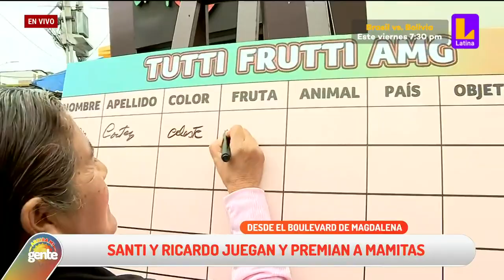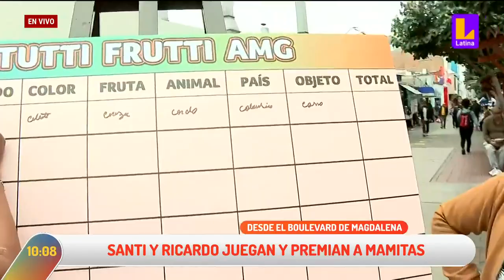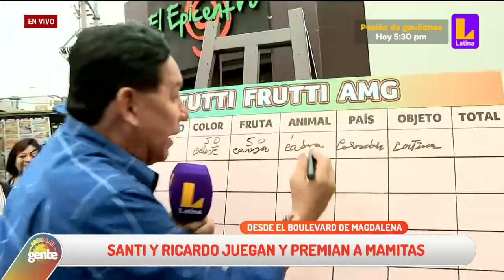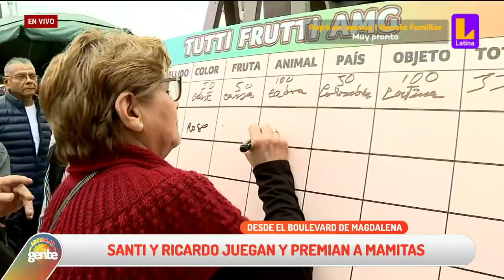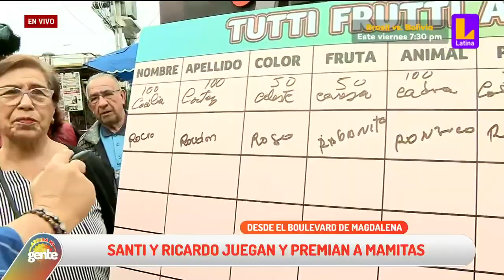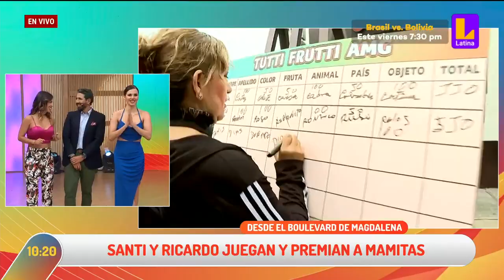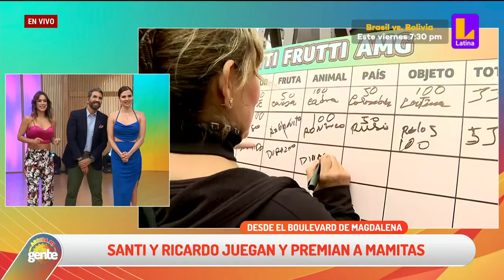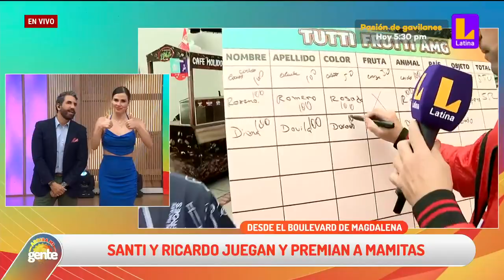Santi Lesmes y Ricardo Rondón juegan Tutti Frutti con ‘Bebitas otoñales’ que compraban en Magdalena